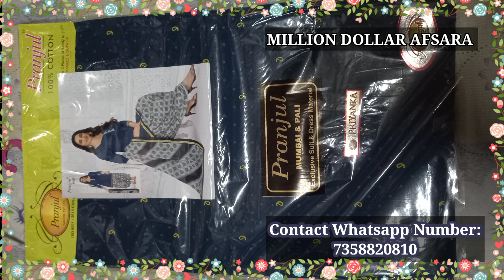MILLION DOLLAR AFSARA|Chudi Material, Shawl & Nighty Collection|சுடிதார் துணி,சால் & நைட்டி கலெக்ஷன்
DEAR FRIENDS,

ASSALAMU ALAIKKUM,
Welcome to My MILLION DOLLAR,
I try my best food recipe video,
I hope u all like my videos,

And thanks for ur support,
I attach my videos link below,
I REALLY HAPPY TO SHARE THIS,
Watch my MILLION DOLLAR,